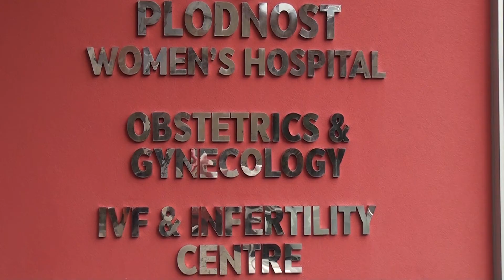Tv Tera Bitola Dekemvri mesec na zenata vo Bolnica Plodnost 05 12 2017